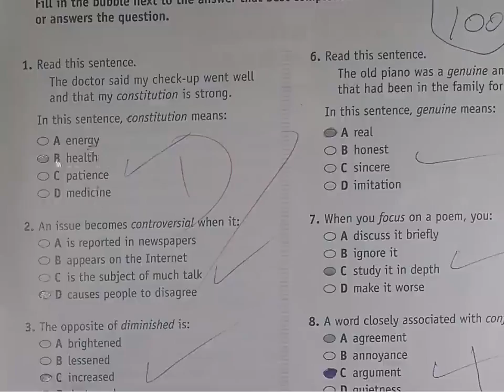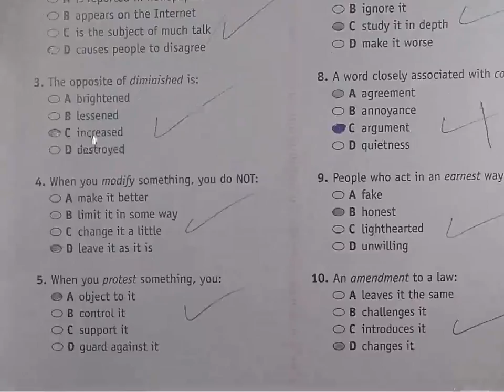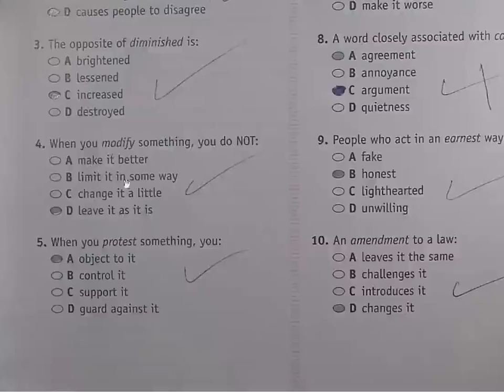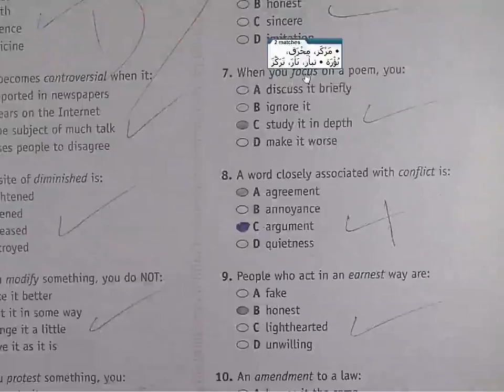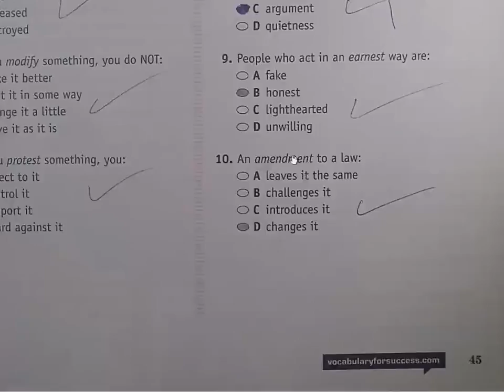G7 Vocabulary Unit 2 Lesson 4 Quiz compressed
It is recommended that Parents watch  these Videos  prior to  teaching their sons.
 I apologize for moderate level of  the accent

 Grade 7  - Prepared by Sayed Auf- Auf Academy  DJIS